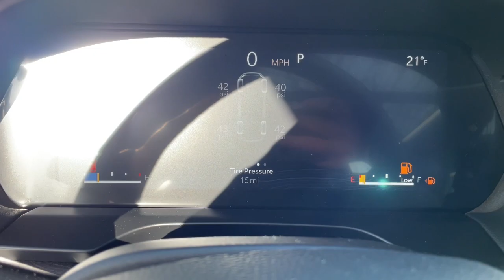2024 Jeep Grand_Cherokee_L Limited MA Dartmouth, New Bedford, Fall River, Wareham, Fairhaven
New 2024 Jeep Grand_Cherokee_L Limited available at Colonial South CJDR located in 42 State Rd, Dartmouth, MA, 02747. Servicing the Dartmouth, New Bedford, Fall River, Wareham, Fairhaven area.

Treat yourself to a test drive today. Our staff will toss you the keys and give you an outstanding customer experience. Don't miss the opportunity to enhance your driving pleasure while you take advantage of the latest advances in efficiency. Our team will give you an outstanding test drive experience. Stop in today!